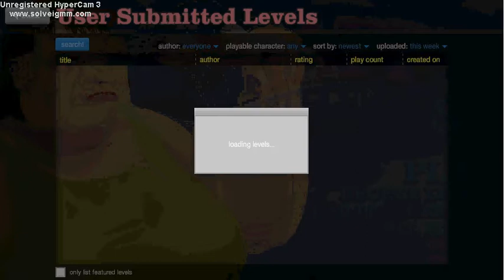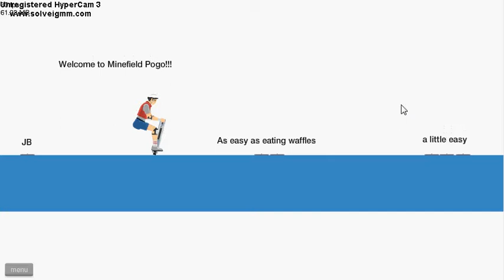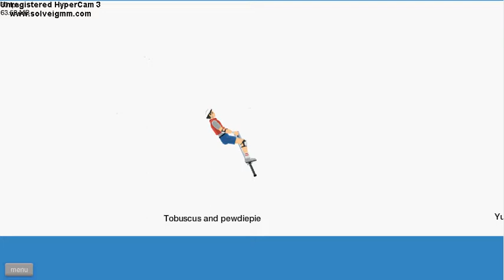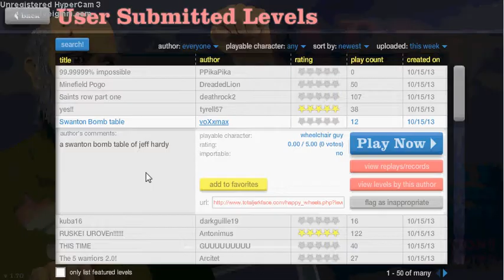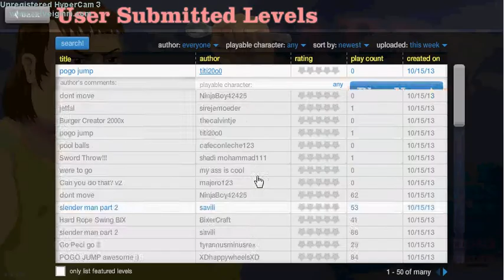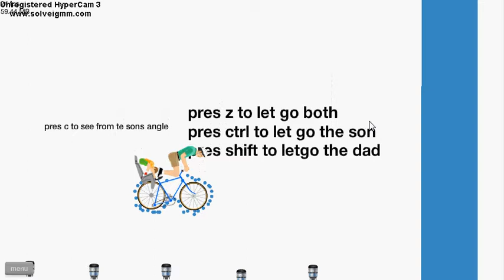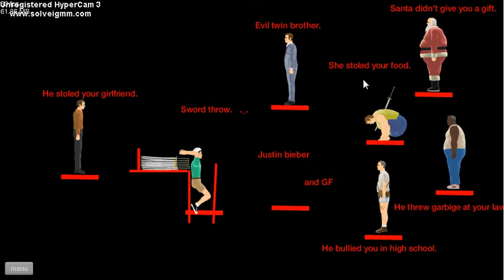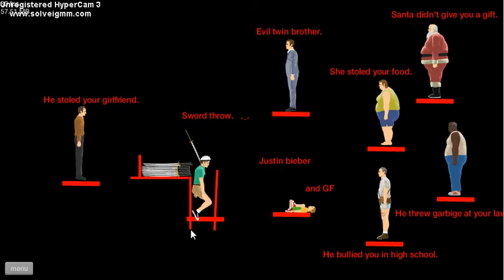Happy Wheels Lets Play#5 Das Unlogische Pogo Jump GE/HD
Warum hab ich das pogo jump gezockt ;( :D

skype

black128725 (ümit)

emir1a (emir)

alexretro2 (diego)